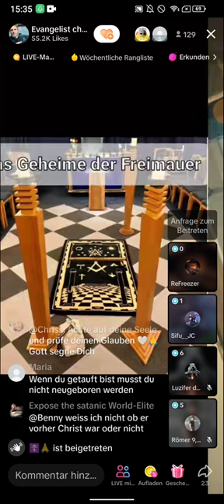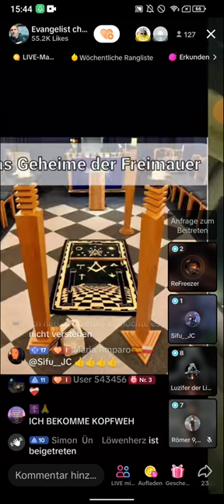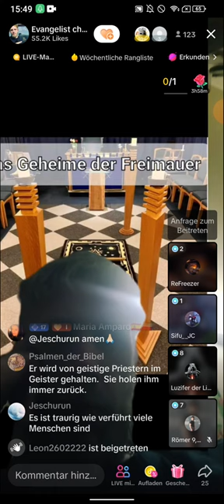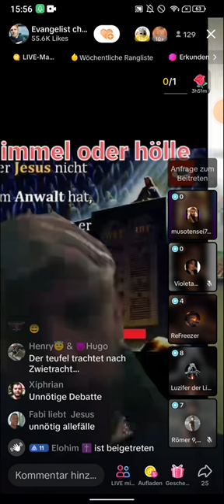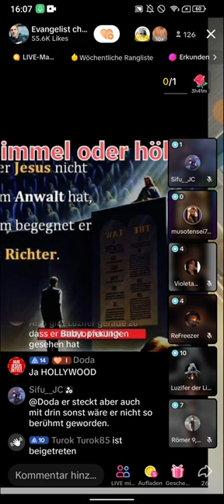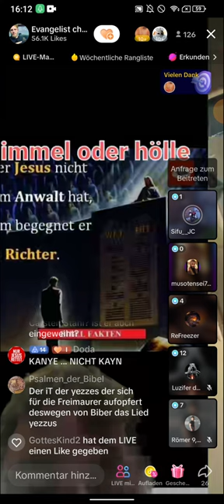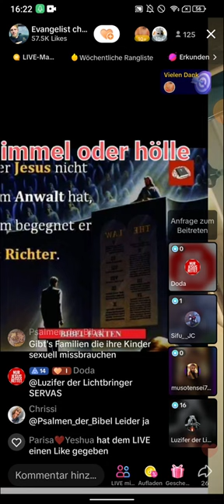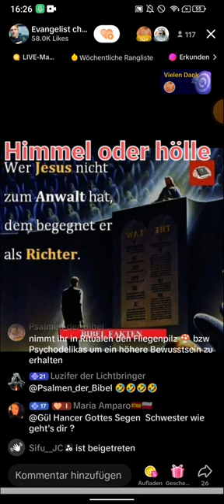Denny konfrontiert hohen FREIMAURER 👁‍🗨 | GEHEIMNISSE aufgedeckt TEIL 3 07.06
(EXMUSLIMEUNDCHRISTENBESTOF)